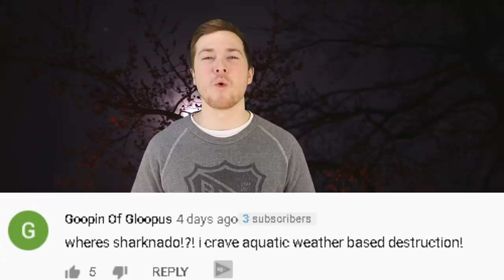Top 5 Scary SCP's That Can Trigger The Apocalypse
Download Legacy of the Beast, and receive the first of 7 deadly gifts including an epic Champion!

The end of the world is upon us! Just because SCP monsters are scary and dangerous doesn't mean they can trigger the apocalypse right? WRONG! The SCP's on this list will definitely make you happy that the SCP Foundation has them in lockdown. We have the scariest SCP Creatures that put secure contain protect into it's absolute biggest definition. Today on Top 5 Scary Videos, we're going to explore these SCP's that can bring about the end times with our list of the Top 5 Scary SCP's That Can Trigger The Apocalypse.